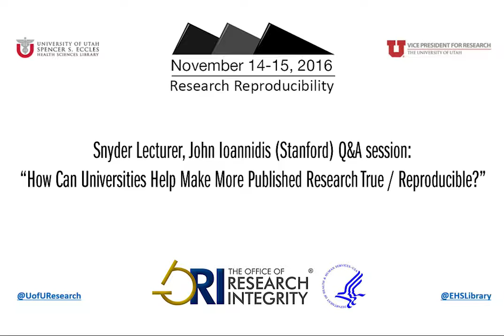Research Reproducibility 2016 John Ioannidis Q&A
Research Reproducibility Conference 2016 - Q&A session with John Ioannidis (Stanford) “How Can Universities Help Make More Published Research True / Reproducible?”